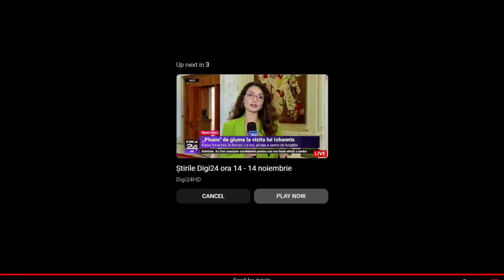Legea Pensiilor a ajuns în Senat. Dezbatere în comisii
Epoch Times Romania este o media independentă ce se focusează pe politică, economie și cultură.

Niciodată nu a fost o nevoie mai mare de jurnalism independent. Poți sprijini misiunea noastră prin a deveni suporter:

3. Transfer bancar direct în contul (lei) RO56 BTRL RONC RT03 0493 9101 deschis la Banca Transilvania pe numele "Asociatia Timpuri Epocale".